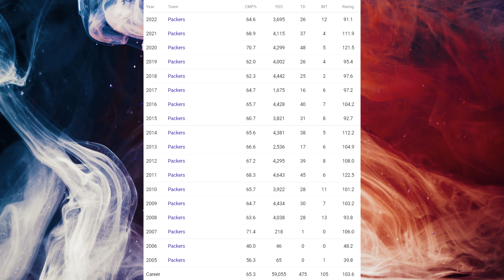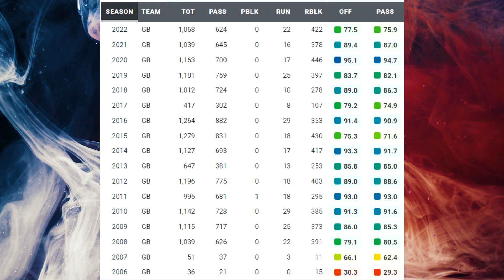Film Study: What went WRONG for Aaron Rodgers and the Green Bay Packers in 2022